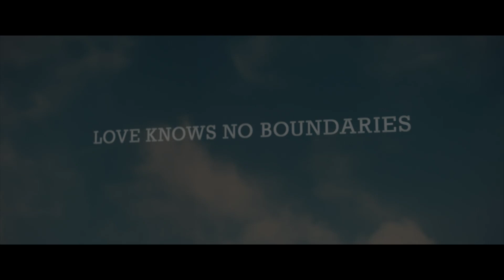'Room' Trailer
Director:  Lenny Abrahamson

Starring:  Brie Larson, Megan Park, William H. Macy

A modern-day story about the boundless love between mother and child.